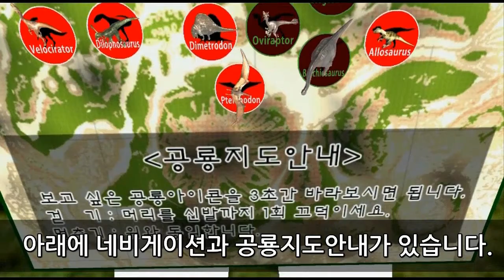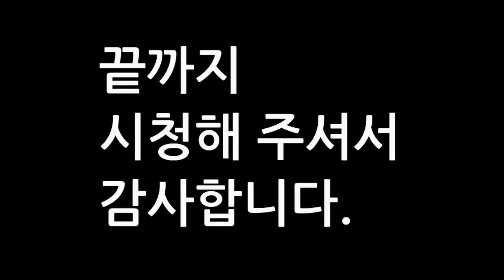문화창조]42. VR게임 기획서 - 별첨9. VR 게임영상